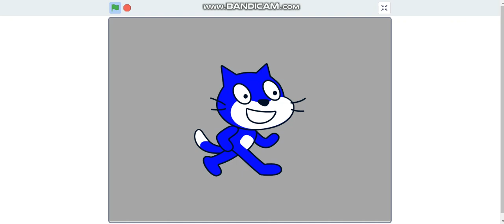Scratch Maze Gameplay